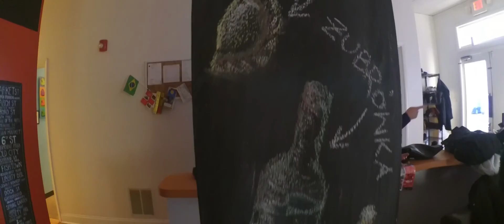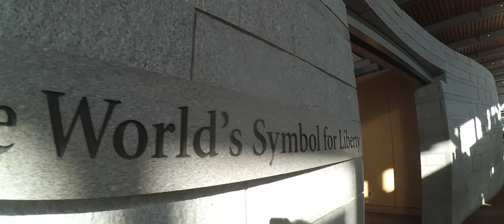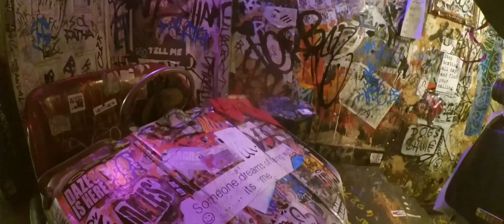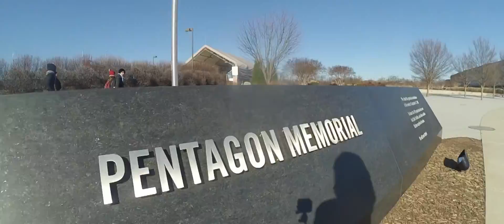PHILADELPHIA | WASHINGTON D.C. | JANUARY 2016